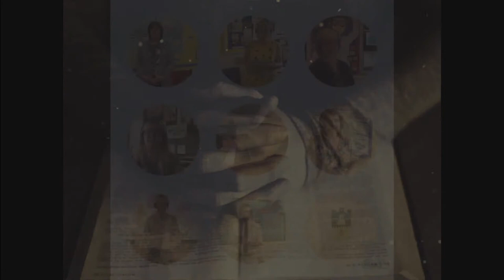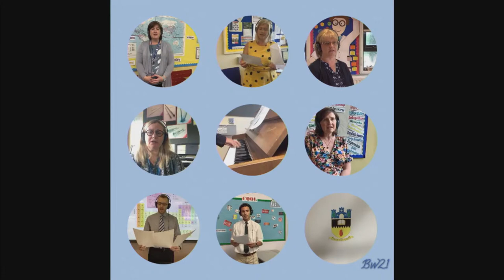CHS Prize Day 2021